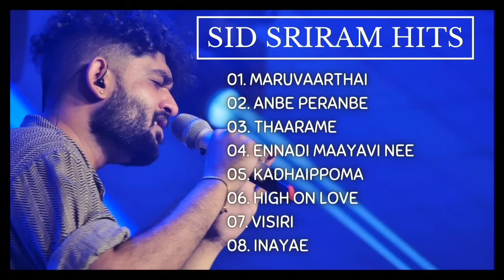Sid Sriram Hits | Sid Sriram Songs Collection | Sid Sriram Songs Jukebox | Tamil Songs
ᴏᴜʀ ᴍᴀɪɴ ᴍᴏᴛɪᴠᴇ ɪs ᴛᴏ ɢɪᴠᴇ ᴏᴜʀ sᴜʙsᴄʀɪʙᴇʀs ᴛʜᴇ ғᴜʟʟ ᴇɴᴛᴇʀᴛᴀɪɴᴍᴇɴᴛ.

ᴡᴇ ᴇɴsᴜʀᴇ ᴛᴏ ᴍᴀᴋᴇ ʏᴏᴜʀ ᴠɪᴇᴡɪɴɢ ᴇxᴘᴇʀɪᴇɴᴄᴇ ᴡɪᴛʜ ғᴜɴ ʟᴏᴀᴅᴇᴅ.

🔸ᴀʟʟ ʀɪɢʜᴛs ᴛᴏ ᴍᴜsɪᴄ ʟᴀʙᴇʟ ᴄᴏ. & ɴᴏ ᴄᴏᴘʏʀɪɢʜᴛ ɪɴғʀɪɴɢᴇᴍᴇɴᴛ ɪɴᴛᴇɴᴅᴇᴅ.

sid sriram melodies | Sid Sriram Melody Hits | sid sriram melody songs collection | Sid Sriram Songs Jukebox | Tamil Songs